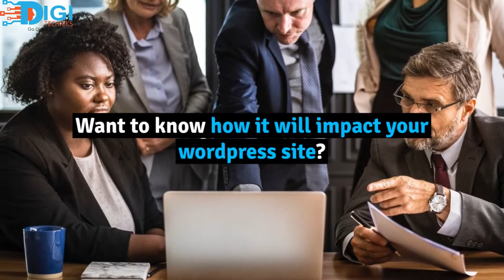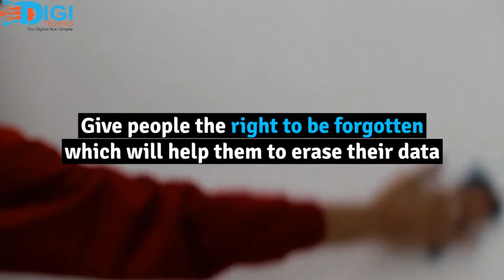How To Make Your Website GDPR Compliant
Are you prepared for the biggest reform in the online privacy law?

Are you confused by GDPR and want to know how it will impact your wordpress site?

Watch this video to know how to make your website GDPR complaint.